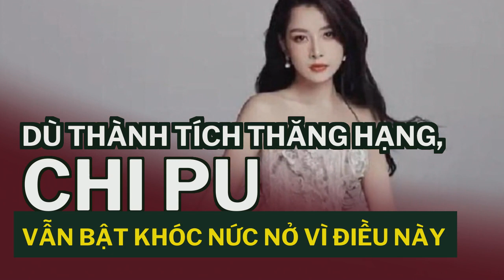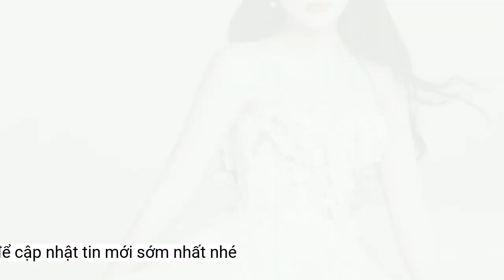Dù thành tích thăng hạng, Chi Pu vẫn bật khóc nức nở vì điều này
Tỷ tỷ đạp gió 2023 hiện còn 28 thí sinh tham gia ở các lĩnh vực như ca sĩ, diễn viên, nghệ sĩ múa, MC... Chi Pu là một trong những nghệ sĩ ngoại quốc tham gia.Chương trình mời các nữ nghệ sĩ nổi tiếng trên 30 tuổi từ mọi lĩnh vực như ca sĩ, diễn viên, nghệ sĩ múa, người dẫn chương trình, cầu thủ… tham gia huấn luyện và trình diễn thi đấu để cuối cùng chọn ra 7 nghệ sĩ tạo thành nhóm nhạc mới.
Hai ngôi sao Chi Pu và Amber cùng bước vào cuộc tranh giành để chọn bài hát cho nhóm liên minh. Nhìn thấy Chi Pu đi giày cao gót, Amber đã nhường cô chạy trước. Mục tiêu của cả hai là hướng đến ca khúc Sơn Hà đồ. Trong quá trình chạy, cả hai va chạm khiến Chi Pu bị ngã. Sau phần tranh giành gay cấn, Chi Pu giành chiến thắng vì nhanh hơn Amber 0.01 giây.
Trong những ngày đầu tiên tập luyện cho màn công diễn 3, Chi Pu chăm chỉ nhưng gặp không ít áp lực.
"Quá nhiều bản demo của ca khúc khiến tôi lo lắng và áp lực. Ca khúc có nhiều từ vựng mới, phải hát nhanh và phát âm đúng. Thậm chí, có lúc tôi không biết phải xử lý ca khúc này như nào", Chi Pu bày tỏ.
Dù gặp trở ngại giao tiếp vì không biết tiếng Trung, Chi Pu vẫn luôn cởi mở và cố gắng trong các phần trình diễn. Từ tập 1 đến giờ Chi Pu luôn giữ thứ hạng cao trong chương trình.
Đặc biệt, trong hậu trường, phân cảnh Chi Pu vừa đi vừa khóc nức nở khiến khán giả không khỏi lo lắng. "Đây là lần đầu tiên tôi không tự tin vào chính mình", Chi Pu nói.
Chi Pu chăm chỉ luyện tập.
Được biết, Chi Pu, Lý Sa Mân Tử và Ngô Thiến chung một đội ở vòng công diễn 3. Họ sẽ trình diễn ca khúc Muốn đi biển của Phùng Đề Mạc với phần lời vui nhộn, được nhiều người Trung Quốc biết đến.
Theo VTC News, Tỷ tỷ đạp gió rẽ sóng (tên tiếng Anh: Sisters who make waves) là chương trình truyền hình thực tế tuyển chọn nhóm nhạc nữ ngôi sao do Mango TV - Đài truyền hình tỉnh Hồ Nam (Trung Quốc) sản xuất.
Trúc Chi (t/h)
Lên sóng mùa đầu tiên vào năm 2020, chương trình đến nay đã trải qua 3 mùa phát sóng và vừa lên sóng mùa thứ 4 vào ngày 5/5/2023 với tên gọi mới là Đạp gió dưới sự dẫn dắt của host Huỳnh Hiểu Minh. Theo trang QQ, Tỷ tỷ đạp gió rẽ sóng không có đối thủ về mức độ phổ biến của các show giải trí hiện nay tại Trung Quốc.
Chi Pu nhận được nhiều lời khen trong chương trình.
Chi Pu bật khóc nức nở vì gặp áp lực.
Ngô Thiến đồng cảm trước áp lực của Chi Pu. "Đối với Chi Pu, đây thực sự là ca khúc khó, vì nhịp nhanh và phải hát bằng tiếng Trung. Cô ấy mới đến đây một thời gian, nên tôi cũng lo về phần lời", cô nói.
Theo Vietnamnet, trong tập 4 chương trình Tỷ tỷ đạp gió 2023, Chi Pu bất ngờ vươn lên hạng 4 với 149 phiếu bình chọn của khán giả ở trường quay. Với thứ hạng này, đại diện Việt Nam chỉ xếp sau Tạ Na, Amber và Chu Châu.
Vòng công diễn 3 sẽ diễn ra vào tuần tới. Theo đó, vòng này sẽ có 3 đội liên minh và 6 bài hát được trình diễn. Ngoài ra, 3 đội trưởng bao gồm Amber, Ella và Tạ Na cũng có màn kết hợp đầu tiên trên sân khấu.